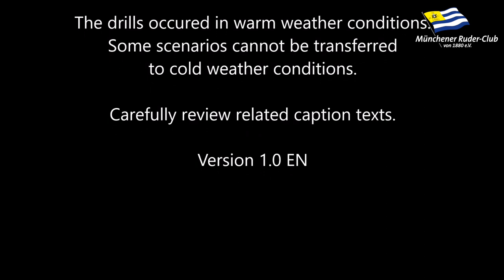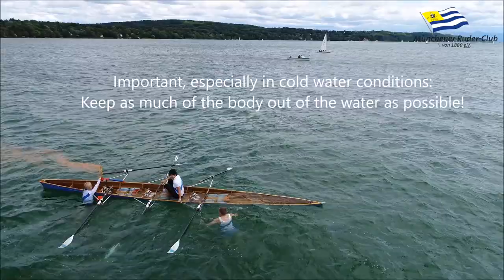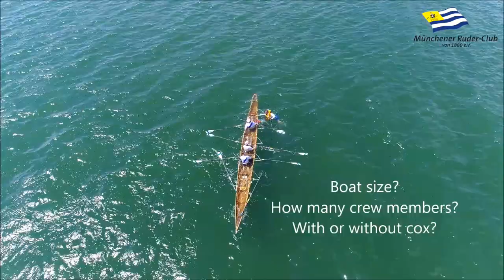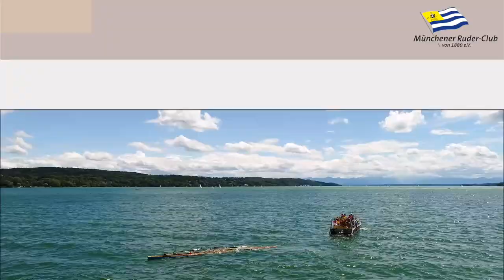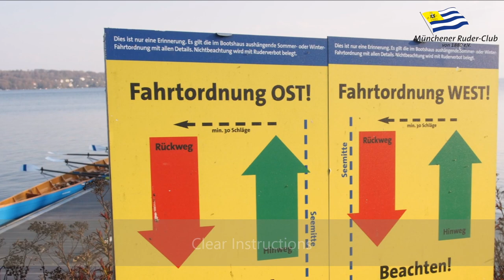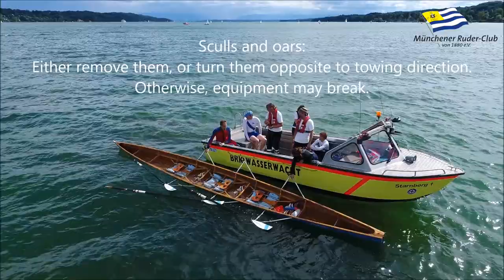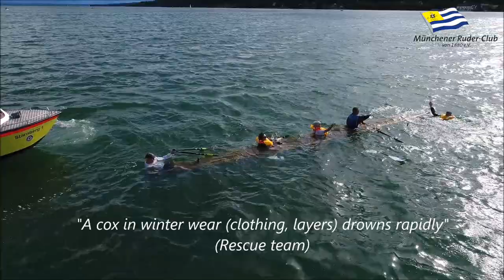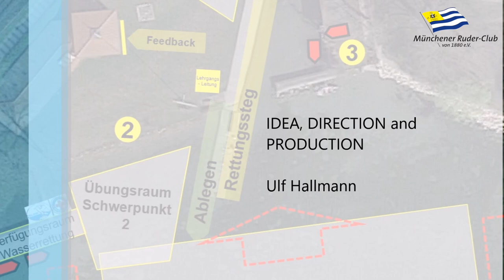MRC 1880 - Rowing, Safety First: the Movie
Practice makes perfect: On “Safety Day” numerous members from the Munich Rowing Club of 1880 e.V. rehearsed appropiate responses to water emergencies with local water rescue teams from the DLRG and the Wasserwacht. Drone videos and photos have been assembled into a 30-
minute educational film, documenting the exchange of experience between athletes and rescuers.

The film, which appeals to both athletes and rescuers  is particularly suitable for training events. Please note: The drills occurred during the summer. Not all scenarios are exemplary or directly transferable to other situations or weather conditions. Considering this, the film and captions are intended  to be descriptive rather than judgmental.

The aim of the film: to stimulate water safety discussions with image material and to provide insights for one's own actions in the event of a water emergency.

This version has caption texts in English language. A German verison is also available: Eine deutsche Version befindet sich mit dem Titel "MRC 1880 – Mit Sicherheit erfolgreich: der Film" im gleichen Youtube Kanal.

Munich Rowing Club of 1880 e.V.
Experience. Rowing. Together.